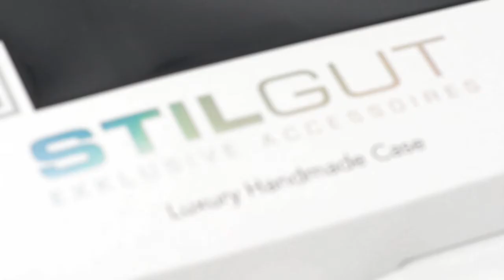Handytasche für Google Nexus 5 aus echtem Leder von StilGut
StilGut präsentiert: Die Handytsche für Google Nexus 5. Die Tasche aus hochwertigem Leder ist in Handarbeit hergestellt und in verschiedenen trendigen Farben erhältlich. Jetzt kaufen

StilGut bietet exklusive Handytaschen und Tablet-Taschen für viele weitere Modelle an.

Produktmerkmale:

- Hochwertig verarbeitete Handytasche aus Leder und in Handarbeit gefertigt für Google Nexus 5
- Tasche aus echtem, qualitativ hochwertigem Leder
- Designt und entworfen für optimale Passgenauigkeit und Bedienbarkeit
- Sehr dünne und leichte Hülle, guter Rumdumschutz für Ihr Smartphone
- Kopfhörer können auch mit geschlossener Hülle angeschlossen werden